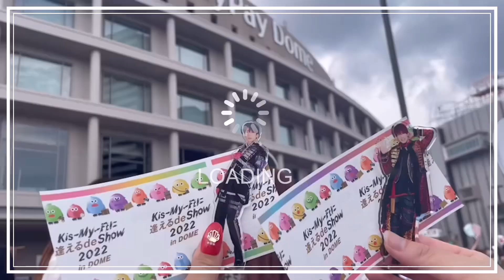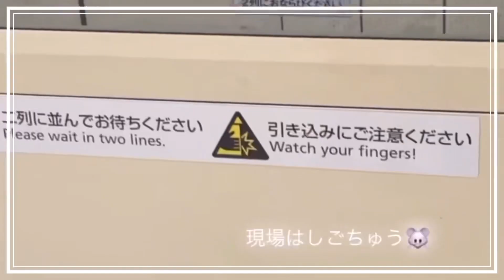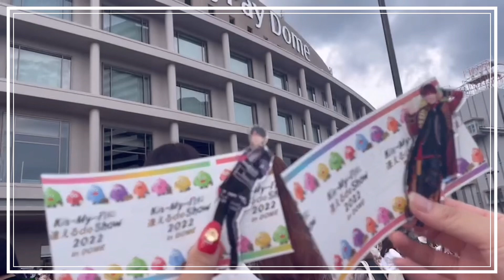【𝐕𝐥𝐨𝐠】#3 他界隈の推しグルとまさかの現場被り￤現場はしごVlog￤Kis-My-Ft2に逢えるde Show￤WEBER｢CheerS｣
今回はキスマイの現場と
他界隈の推しグルWEBERの現場の日程が被ってしまい、
行けるなら両方いっちゃおーーっていう動画です！！

キスマイは前々から友だちと約束をしてて、
その後にWEBERの現場が発表されて、
友だちとの約束は破れないしどーしよーかーってなってたら、開演時間がいい感じに違っていたので無事に行けました(笑)

どっちも本当に楽しくて素敵な時間を過ごせました🙌✨

これを見てくださった方は
｢WEBER｣で検索してみてくださいっ🔍

撮影＆編集者→ @__morishin_h
相方→ @zazy_jesjes